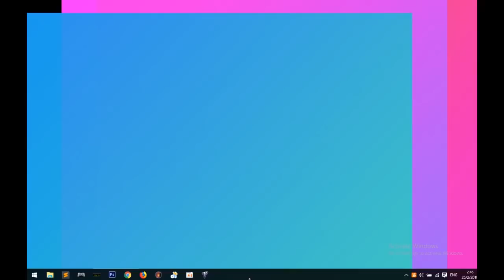1 Player vs 9 brutal AI - Game & Video By Syster pp